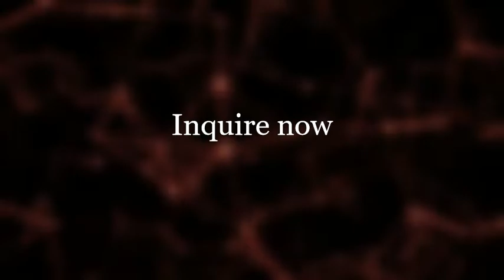Fiverr gig promotion : Remove vocals and separate background music super fast (2022)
SERVICES OFFERED:

- Background music removal or isolation (Vocals or Acapella version)
- Vocals removal or isolation (Background music, instrumental or Karaoke version)
- Create music/audio stems (separate vocals, drums, piano, guitars, bass or any instruments on a single audio/track)
- Misc. music/audio editing like trim, cut and crop
- Conversion of music/audio files to supported formats
- Create rhythm or click tracks

Important :

- Please include the audio file before placing the order. I assume and consider you to own the rights to the submitted audio file(s)
- Not all audio files are suitable for background music removal or isolation. Finished projects are solely based on the audio file submitted, the quality of the sound extracted is better when you clearly hear the part or instruments you want to retain. I cannot or it is impossible to extract something that you cannot hear on the original audio.
- All audio/music files are high-quality and mastered before delivery